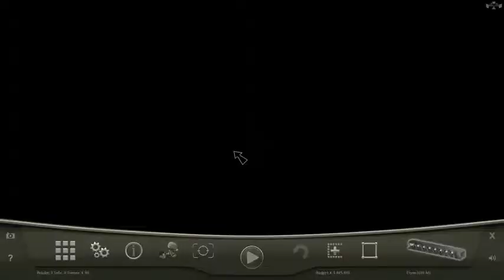Bridge Project - städtische 06 deutsch/HD